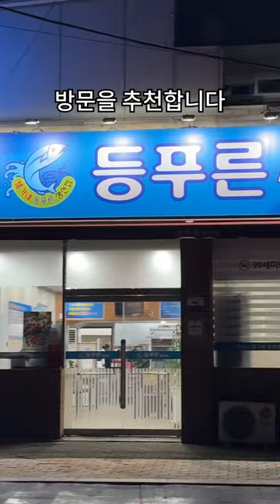미친 갓성비 회백반에 아구탕이 1만원? 만원의 행복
1인 1만원으로 맛있는 청어회와 오징어 빈대떡, 아구탕까지 먹을 수 있는 대구 가성비 횟집 등푸른생선집 남구청점을 소개합니다.

1. 주소 - 대구 남구 봉덕로13길 7 1층
2. 영업시간 - 11:00 ~ 22:00 (매주 일요일 휴무)
3. 메뉴 - 등푸른생선회 10000원, 등푸른물회(13000원)

* This video supports English subtitles. Please understand that there is a mistranslation because it is an automatic translation.
* この映像は日本語字幕を対応しております。 自動翻訳機能なので誤訳を含めている可能性があります。 ご理解ください